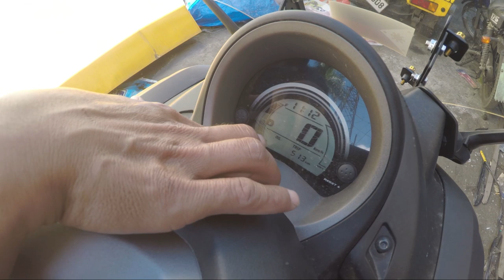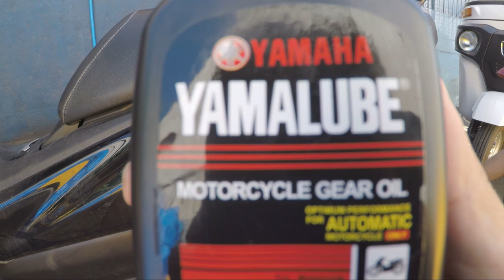UNANG CHANGE OIL NG YAMAHA NMAX // TAMANG MOTOR OIL AT GEAR OIL // YAMAHA NMAX